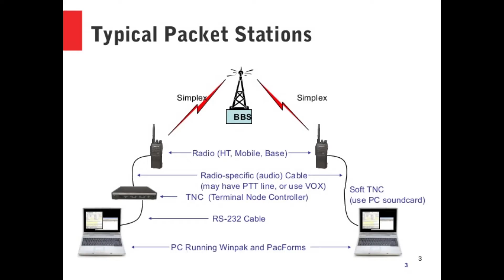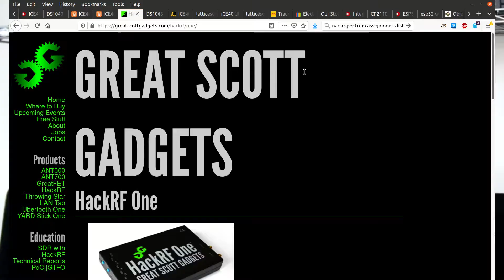Amateur Radio Fast Track: Why and How (part 1)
Get a ham radio licence in a week: that's the project and this short series will document the process and tips, tricks and interesting finds picked up along the way.
I'm doing this in Canada, but most of the information is universal because physics and international agreements.